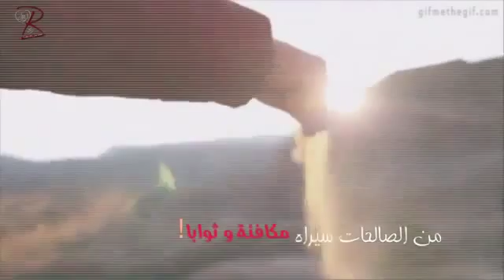فآتاهم الله ـ زاد الرحيل